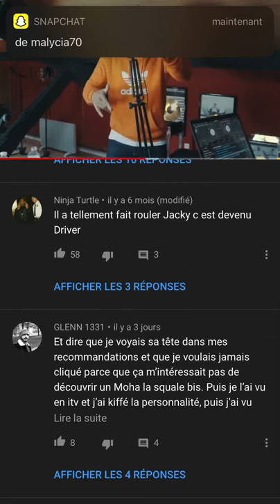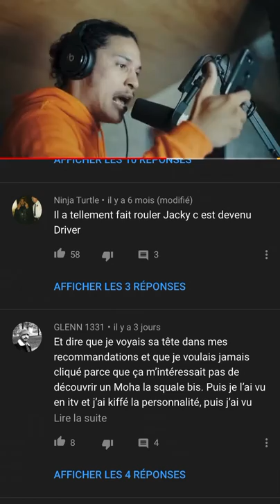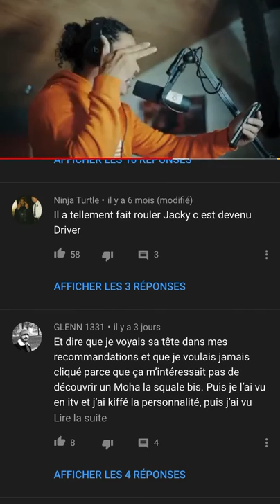Hatik- freestyle couvre feu n3